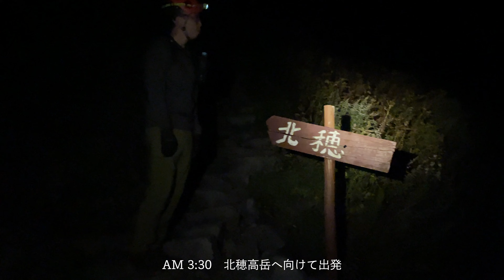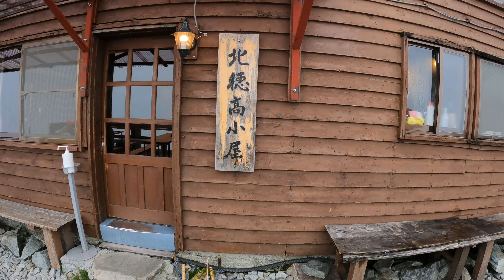【北穂高岳】上高地から涸沢カールでテント泊。北アルプスの山歩き。japanese mountains、kamikochi、kitahodaka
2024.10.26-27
1日目›上高地›明神›徳沢›横尾›涸沢
2日目›涸沢›北穂高岳›涸沢›横尾›徳沢›明神›上高地